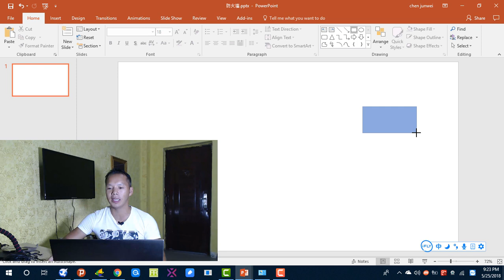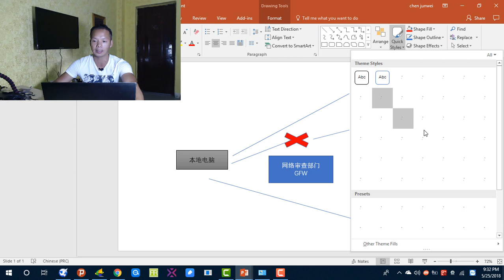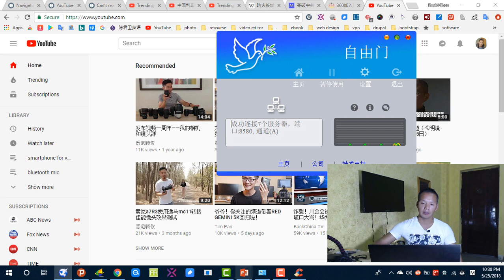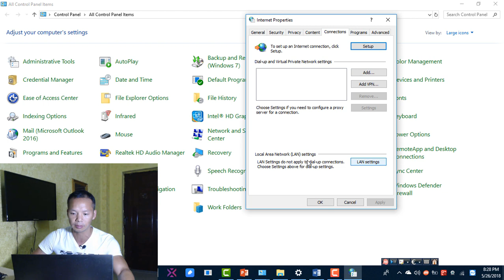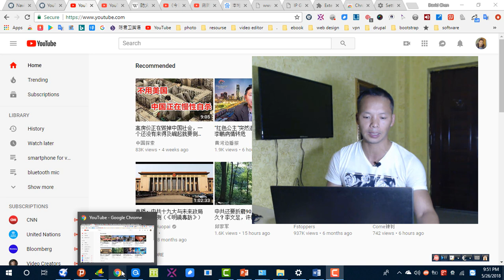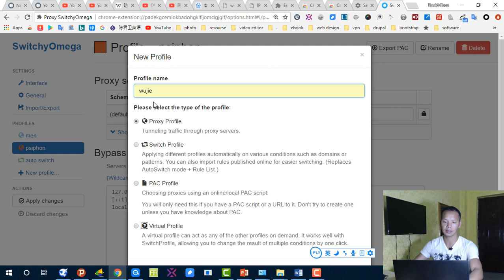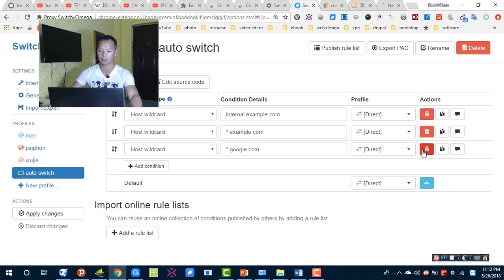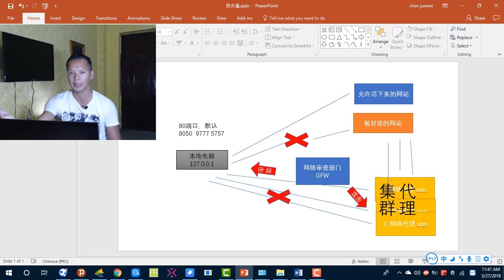君卫英语 011：【翻墙终极教程】上部：让长城网络防火墙见鬼去吧！免费翻墙软件免费vpn/SSR科学上网手机翻墙/赛风自由门无界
==》【操作系统网络服务遭国内杀毒软件、安全卫士破坏后的修复方法】
如果你计算机不幸被间谍软件被改的面目全非（或者在网吧上网），我来教你还原回去的方法：
计算机（图标点右键）--管理--计算机管理（本地）--服务和应用程序（右侧）--服务：

【双击检查以下四个项目必须处在：启动类型：自动 服务状态：已启用】
Telephony
Remote Access Connection Manager
Network Connections
Remote Procedure Call (RPC) Locator
DHCP Client
如果已被禁用，启用它即可！